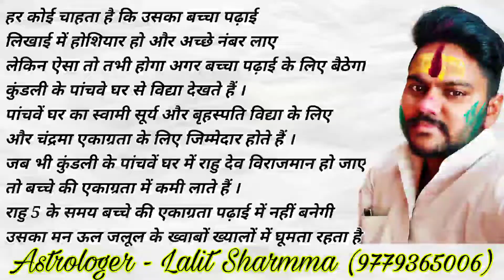बच्चों का मन पढ़ाई में लगाने के अचूक उपाय REMEDIES FOR CONCENTRATION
All types of gemstones available at Jai Balaji Gemstones and Vastu Consultant :-
Lalit Sharmma

🔸 भाग्य रत्न
🔸जीवन रत्न
🔸कुंडली विश्लेषण
🔸कुंडली मिलान
🔸वास्तु विजिट